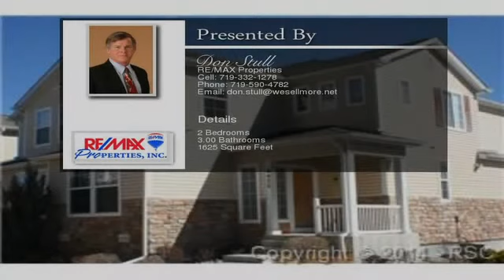6472 Endurance Heights Colorado Springs CO 80923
Wonderful Dublin Townhome!  Over 1600 sq feet of open and spacious living space featuring two Master Suites w/ private baths!  Unit is an interior end Unit for privacy and convenience!!  Attached over-sized 2 car garage enters into kitchen for security and convenience.  Main level features kitchen, dining, living, bath with large laundry room.  Complete with huge upstairs loft for office, extra living area, crafts or just relaxation.  If you are looking for a very open floor plan with plenty of room this is the one!  To view the property at 6472 Endurance Heights Colorado Springs CO 80923